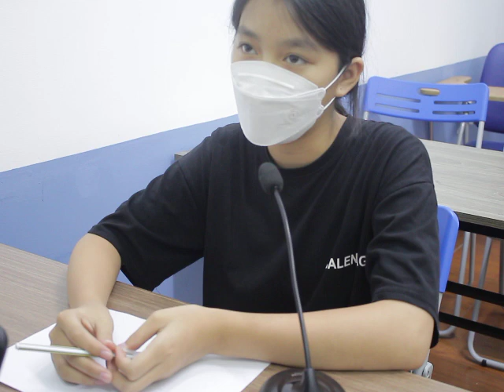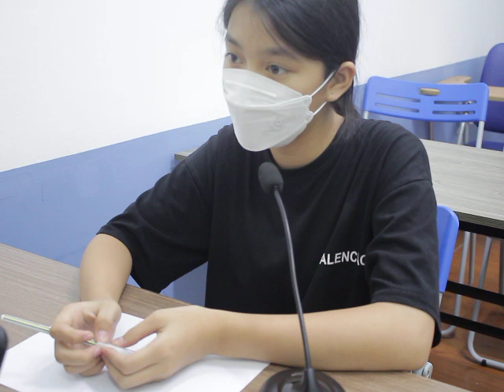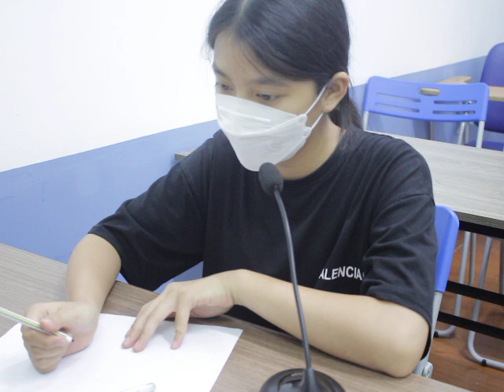Trần Phương Thảo test IELTS ngày 27/8/2023